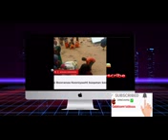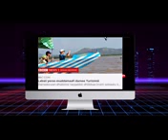Bitooteysa 20,2018.BBC afaan Oromoo